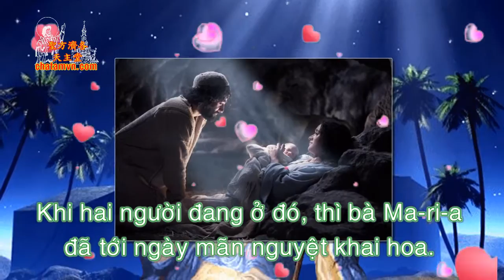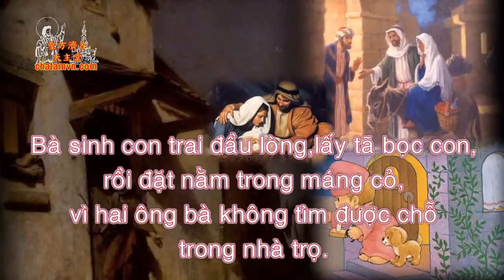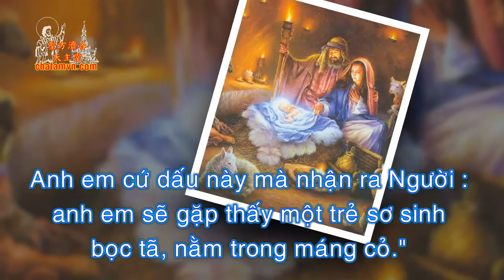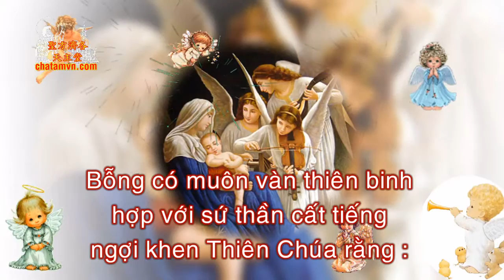Phúc Âm: LỄ GIÁNG SINH - Lễ Đêm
Phúc Âm: Lc 2,1-14

1 Thời ấy, hoàng đế Au-gút-tô ra chiếu chỉ, truyền kiểm tra dân số trong khắp cả thiên hạ. 2 Đây là cuộc kiểm tra đầu tiên, được thực hiện thời ông Qui-ri-ni-ô làm tổng trấn xứ Xy-ri. 3 Ai nấy đều phải về nguyên quán mà khai tên tuổi. 4 Bởi thế, ông Giu-se từ thành Na-da-rét, miền Ga-li-lê lên thành vua Đa-vít tức là Bê-lem, miền Giu-đê, vì ông thuộc gia đình dòng tộc vua Đa-vít. 5 Ông lên đó khai tên cùng với người đã thành hôn với ông là bà Ma-ri-a, lúc ấy đang có thai. 6 Khi hai người đang ở đó, thì bà Ma-ri-a đã tới ngày mãn nguyệt khai hoa. 7 Bà sinh con trai đầu lòng, lấy tã bọc con, rồi đặt nằm trong máng cỏ, vì hai ông bà không tìm được chỗ trong nhà trọ.
8 Trong vùng ấy, có những người chăn chiên sống ngoài đồng và thức đêm canh giữ đàn vật. 9 Bỗng sứ thần Chúa đứng bên họ, và vinh quang của Chúa chiếu toả chung quanh, khiến họ kinh khiếp hãi hùng. 10 Nhưng sứ thần bảo họ : "Anh em đừng sợ. Này tôi báo cho anh em một tin mừng trọng đại, cũng là tin mừng cho toàn dân : 11 Hôm nay, một Đấng Cứu Độ đã sinh ra cho anh em trong thành vua Đa-vít, Người là Đấng Ki-tô Đức Chúa. 12 Anh em cứ dấu này mà nhận ra Người : anh em sẽ gặp thấy một trẻ sơ sinh bọc tã, nằm trong máng cỏ." 13 Bỗng có muôn vàn thiên binh hợp với sứ thần cất tiếng ngợi khen Thiên Chúa rằng :
14        "Vinh danh Thiên Chúa trên trời,
            bình an dưới thế cho loài người Chúa thương."